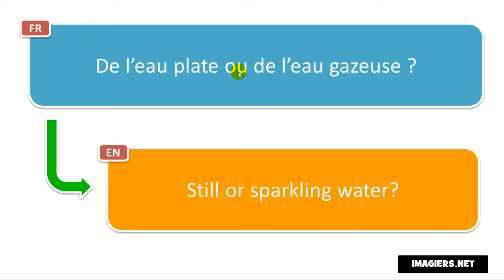法语的发音 # De l’eau plate ou de l’eau gazeuse